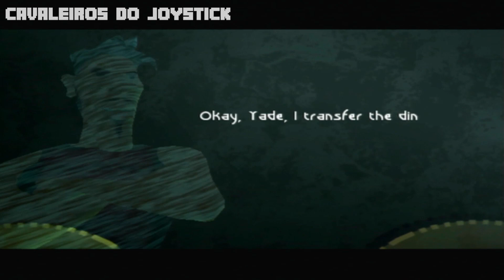UM INCRÍVEL JOGO ESQUECIDO DA UBISOFT - Beyond Good & Evil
Nesse vídeo, iremos trazer uma gameplay de um jogo que infelizmente foi ofuscado pelo Prince of Persia The Sands of Time, o incrível Beyond Good & Evil.